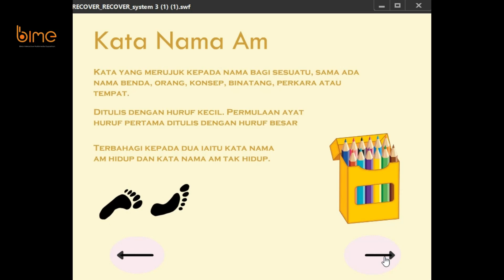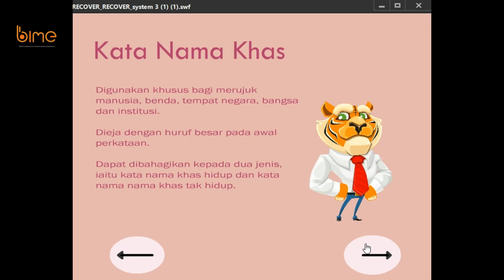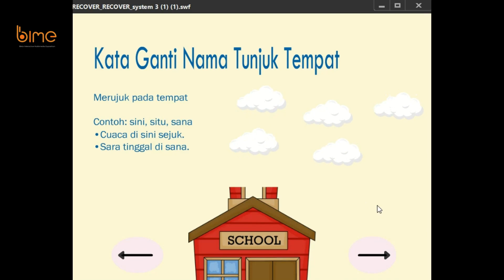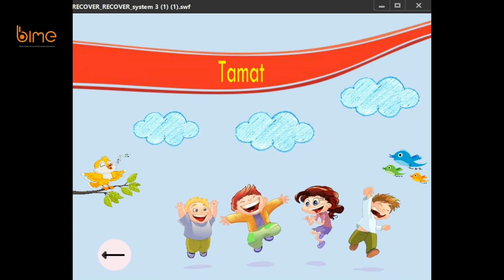A01 - ASAS BAHASA MELAYU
The project is about the Malaysian language, which is the national language. The  project focuses on teaching the use of pronouns or "Kata Nama" in Bahasa Melayu language. The book was designed more creatively to make it easier for students to understand and stay interested to read. In these modern times, children and students can learn anywhere through various platforms. Therefore, the group took the initiative to make interactive and creative slides based on the given theme which is education. The slides provide education on the subject "Bahasa Melayu" and decided to choose the grammar section as the main topic for the system.